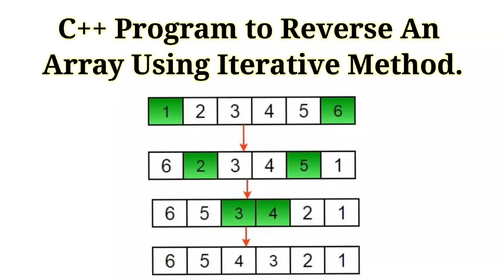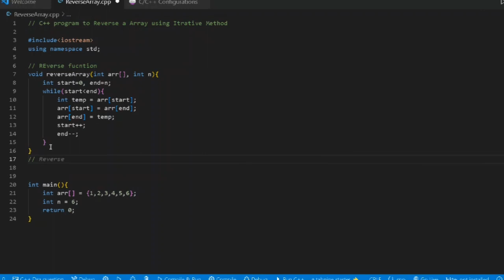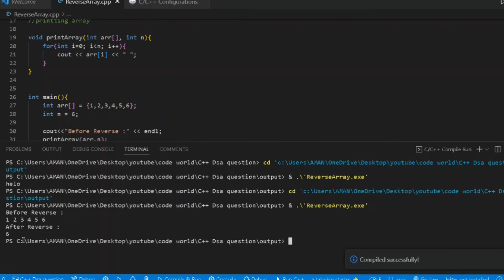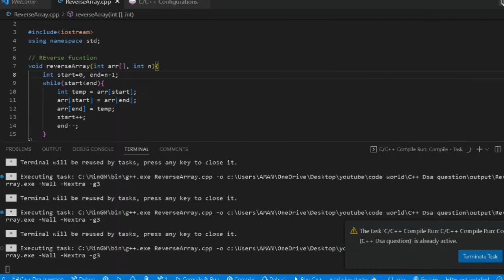C++ Program to reverse An array using iterative Method.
python programming,
python array,
python bootcamp,
python class,
python coding,
greedy algorithm,
algorithm analysis,
algorithm app,
algorithm book,
algorithm basics,
algorithm band,
algorithm backtracking,
algorithm bootcamp,
algorithm coding,
algorithm calculator,
algorithm c++,
algorithm course,
c++ algorithm,
algorithm definition psychology,
algorithm examples,
algorithm examples for students
Python program,
Python pattern,
Python programming,
Python video,
Short,
Shorts,
Short video,
Short videos,
Shorts videos,
Shorts video,
Program practice questions,
Code World
Algorithm,
Data structures,
Pattern program,